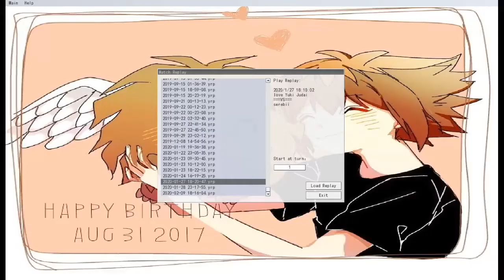遊戲王線上決鬥系統ygopro 十代流 絕對零度 凍到對方懷疑人生 飛天御劍流劍心殿實況✗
遊戲名稱：ygopro(遊戲王線上決鬥系統)

我的ID:love Yuki judai

牌組:E・hero+M・hero
遊戲內容有讓小孩子內心成熟,不喜者不要看喔還有未滿18歲以上者別欣賞謝謝^^
大家好在下是劍心殿,是個喜歡神劍闖江湖的主角以及是個實況玩家,希望大家會喜歡我的實況喔,我得實況風格個人感覺不會搞笑

但對遊戲很熱血不滅(PS:以正版的光碟來玩,不能完全滿足各位請勿向在下要檔案也要請問在下的粉絲團聯絡謝謝，請勿直接用信箱要檔案謝謝)巴嘎!!巴嘎!!
在下為大家介紹十代流 我組成這牌組真的需要運氣
遊戲直播年份/日期/時間：臉書粉絲團會公告的

在下有創新的粉絲專頁,大家如果想收看我的實況請到我第二個粉絲專頁
但對遊戲很熱血不滅
不代表偽聲任何立場